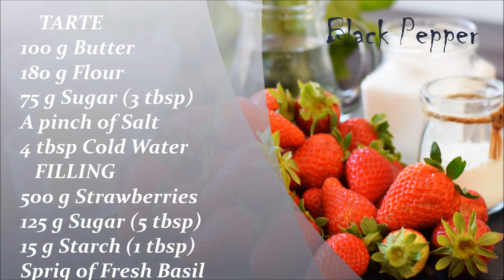Galette with Strawberries and Basil - French Strawberry Pie | Black Pepper Chef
Strawberry Pie with basil - a simple pastry no egg with lots of juicy strawberries and fresh basil leaves - this is a perfect dessert for the breakfast. The dough is kneaded with very cold water and cold butter, so it does not require long kneading.
What kind of combination is this: strawberries and basil? By the way, molecular cuisine requires also adding the black pepper, but I take care of your nerves. Basil goes extremely well with strawberries - it has a cold, fresh taste, which is complemented by juicy and sweet strawberries.
Ingredients
TARTE
100 g Butter
180 g Flour
75 g Sugar (3 tbsp)
A pinch of Salt
4 tbsp Cold Water
FILLING
500 g Strawberries
125 g Sugar (5 tbsp)
15 g Starch (1 tbsp)
A sprig of Fresh Basil

IMPORTANT !